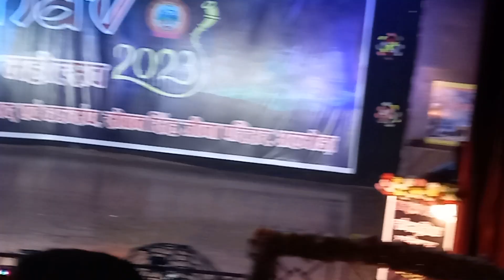उद्भव सांस्कृतिक कार्यक्रम